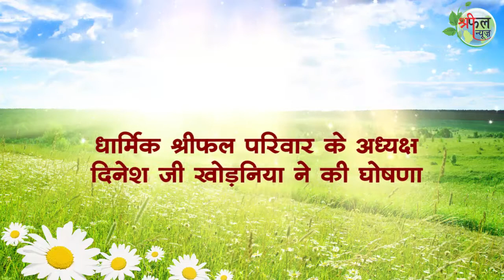shreephal news@ जैन समाचार@धार्मिक न्यूज @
श्री दिनेश खोड़निया जी की विशेष रिपोर्ट